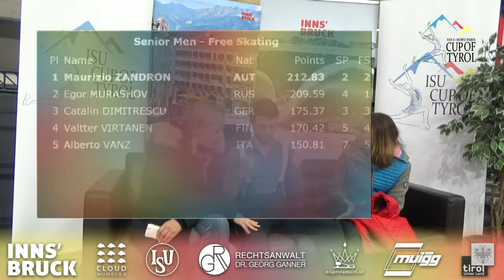Maurzio Zandron, Kürprogramm/free skating, Eiskunstlauf ISU int. Cup of Tyrol 2019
4. international ISU Eva und Horst Faber Cup of Tyrol-Innsbruck